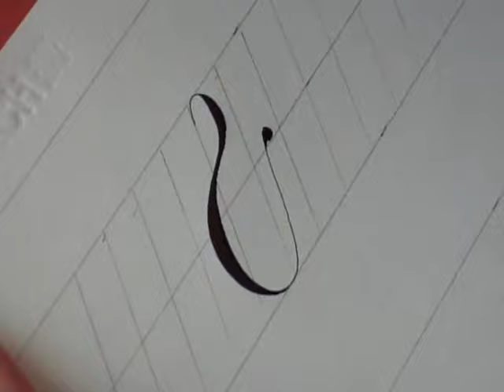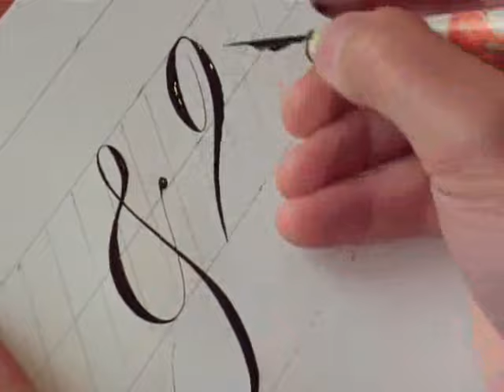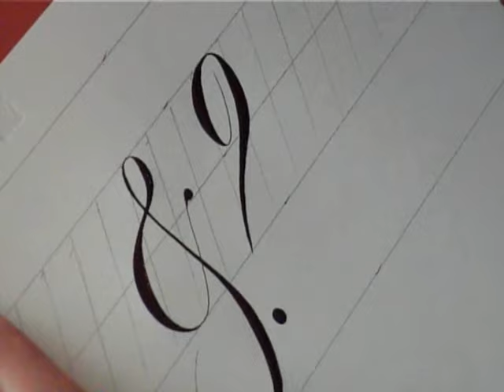How to Write Punctuation Marks in Copperplate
Writing "&,?,!,()and comma"